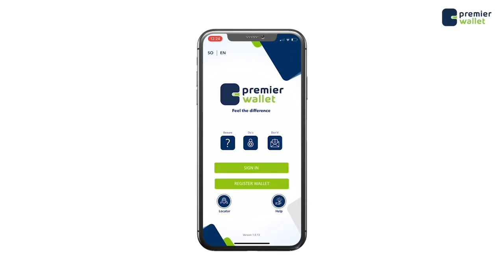Ololaha dib u doorasho ee Madaxweyne Farmaajo oo ka soconaya Muqdisho | Shabelle TV